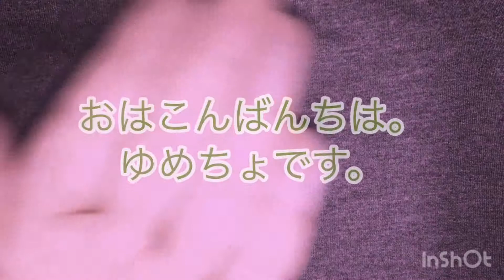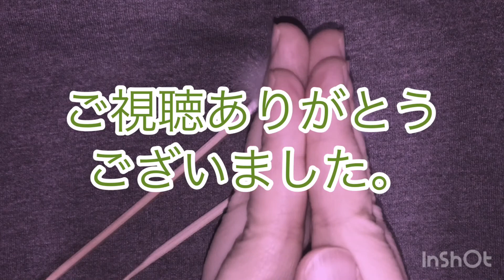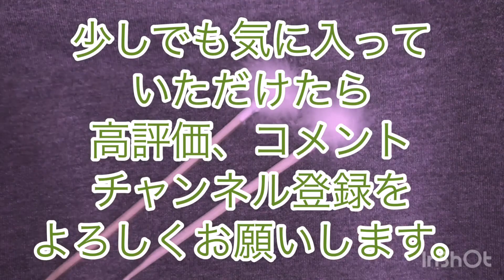梵天であなたの顔をふぁ～～とする動画。ASMR/音フェチ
来てくれてありがとうございます。
梵天であなたのお顔をなぞる動画です。
音は前回と同じくガーゼを梵天でさわさわしてます。

リップサウンドとかやってみたいんですが、私の声は汚いので断念です。

最近ジメジメしてるので頭が爆発します。困っています。

I use a translation site.
Hello. I'm Yumecho.
Today's video using BONTEN to brush your face.
I'm glad to see it.

번역 사이트를 사용하고 있습니다.
안녕하세요. 꿈 잠깐입니다.
오늘은 BONTEN를 사용하여 당신의 얼굴을 어루 만지는 동영상입니다.
보고 주면 기쁩니다.